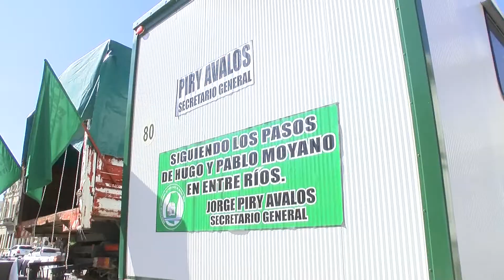Olla Popular en Plaza 1º de Mayo de Paraná por el Día del Trabajador